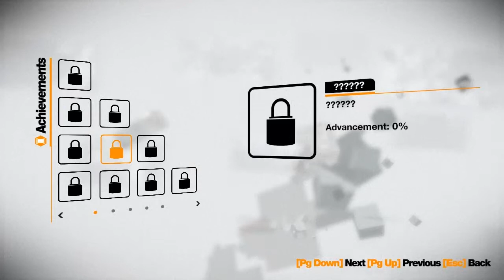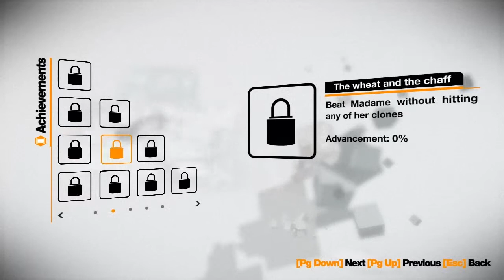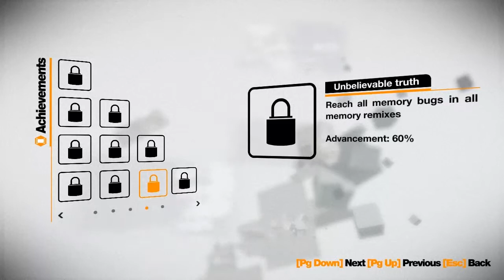Remember Me [Artwork]